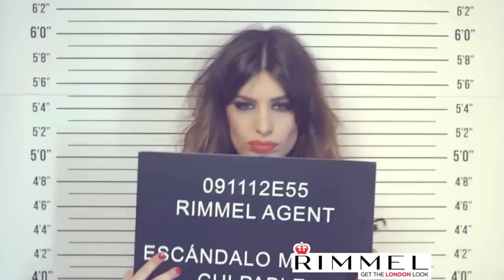RimmelTutorial: Perfect Eyes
Dulceida te explica cómo sacarle partido a tus ojos gracias a Rimmel London ; ) ¡Destaca tu mirada!